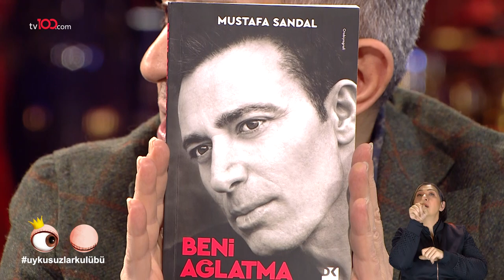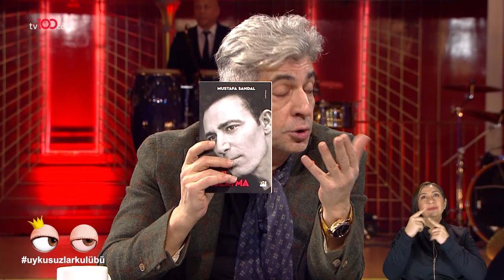Mustafa Sandal - Masa 1 - Okan Bayülgen ile Uykusuzlar Kulübü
UYKUSUZ20 kodunu kullanarak TrendyolMilla ve Trendyol Man ürünlerinde geçerli 100TL ve üzeri alışverişe 20TL indirim kazanıyorsunuz.

Okan Bayülgen ile Uykusuzlar Kulübü'nde bu hafta Masa 1'in konuğu Mustafa Sandal.

tv100 uydu bilgileri:

TÜRKSAT 4A
Frekans: 12729
Sembol: 30000
Polarizasyon: V (Dikey)